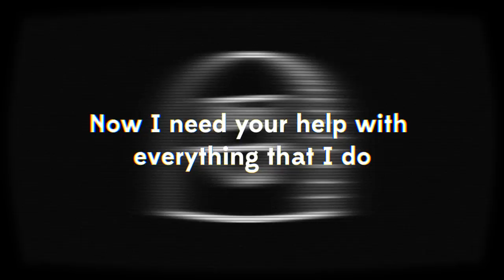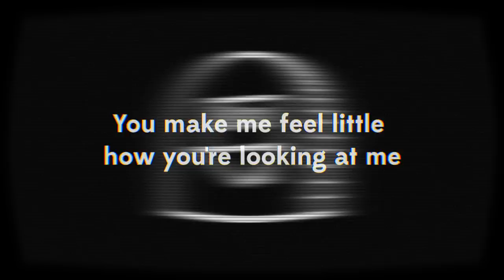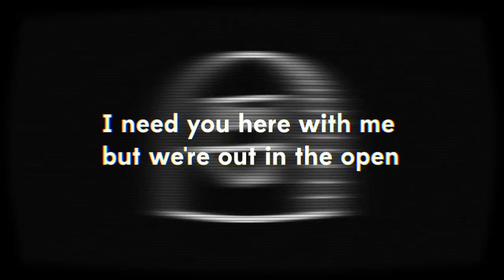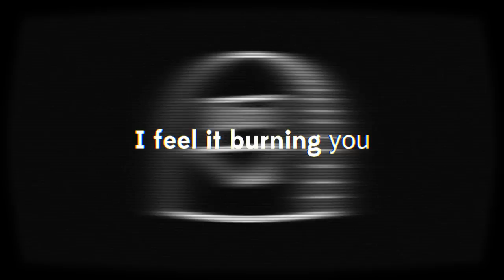The Neighbourhood - The Beach (LYRICS)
Pre-order The Neighbourhood's new album WIPED OUT! now and get "The Beach" instantly

LYRICS:

[Verse 1]
If I told you that I loved you
Tell me, what would you say?
If I told you that I hated you
Would you go away?
Now I need your help with everything that I do
I don't want to lie, I've been relying on you

[Pre-Chorus]
Fallin' again, I need a pick-me-up
I've been callin' you "friend," I might need to give it up

[Chorus]
I'm sick and I'm tired too
I can admit, I am not fireproof
I feel it burning me
I feel it burning you
I hope I don't murder me
I hope I don't burden you
If I do, I do

[Verse 2]
If I meet you in the middle maybe we could agree
You make me feel little how you're looking at me
And you can throw me shade, all it does is just cool me off
First it just threw me off, now I'm just moving on

[Bridge]
Swim with me
I think I could see the beach
I know what's underneath
I need you here with me
But we're out in the open
Swim with me
Just don't look underneath us
I need you here with me but we're out in the open

This video should be considered free advertisement for the band and album